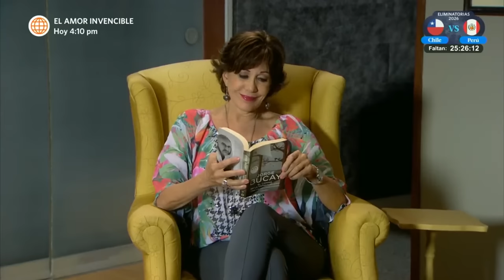Al Fondo hay Sitio 6: Monserrat le hace una sorpresa a Manolo con la limpieza (Capítulo n° 224)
¡LIMPIECITAAAA!
Luego de que Reina iba a botar a Manolo luego de ver su departamento hecho un desastre, Monserrat decidió limpiarlo y darle una sorpresa a Manolo.